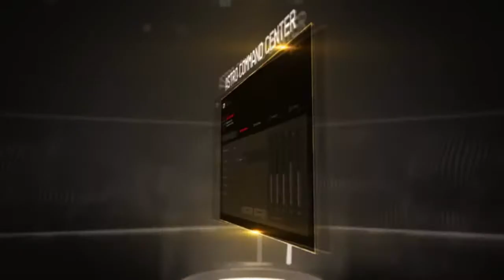ASTRO Gaming A50 Casque sans Fil + Station de Charge Pour Xbox Series X|S, Xbox One, PC, Mac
ASTRO Gaming A50

ASTRO Gaming A50 Casque sans Fil + Station de Charge Gamer, 4ème Génération, Dolby, Équilibre entre Son des Jeux & Voix, Connexion sans Fil 2,4 GHz, Xbox Series X|S, Xbox One, PC, Mac - Noir/Argent
Système audio ASTRO V2 : ce système offre un spectre de fréquences fluide et précis, il fournit des aigus nets, des médiums contrôlés et des basses sans distorsion pour des sons de jeu clairs
Casque Dolby Audio : plongez-vous dans le jeu grâce à une directivité sonore et un audio cinématique haute résolution qui vous donnent un avantage compétitif
Dolby Atmos (disponible uniquement pour la version Xbox) : l'audio spatial libère le son du jeu des restrictions liées aux canaux et lui permet d'évoluer dans un espace tridimensionnelle
Équilibre entre le son des jeux et la communication vocale : vous avez le contrôle total de votre jeu et de la conversation audio grâce aux commandes intégrées à votre casque
Logiciel Centre de Commande ASTRO : ajustez vos préférences audio et de communication vocale, créez et partagez des profils d'égaliseur personnalisés et ajustez le niveau du micro
Longévité de la pile de plus de 15 heures : la pile au lithium-ion rechargeable a une longévité de plus de 15 heures en session de jeu
Compatible avec la Xbox Series X|S avec une mise à jour du logiciel requise pour activer le jeu et l'audio vocal sur USB
Découvrez les performances et el son légendaires du système ASTRO Audio V2 tout en bénéficiant de la liberté et du côté pratique du sans fil. Le casque A50 sans fil + station d'accueil pour Xbox One/PC offre une acoustique (code d'activation Dolby Atmos de 2 ans gratuit), une ergonomie, un confort et une résistance haut de gamme dont les joueurs ont besoin ainsi qu'une immersion audio totale. La toute nouvelle station d'accueil offre des communications vocales claires et à latence faible, tandis que le logiciel Centre de commande ASTRO permet aux professionnels et aux streamers d'ajuster précisément chaque paramètre d'entrée et de sortie du système A50. Pour encore plus de flexibilité, le Mod Kit A50 en option permet aux utilisateurs d'ajouter un bandeau en similicuir et des coussinets pour améliorer l'isolation sonore.
Une liberté totale
Découvrez une immersion audio totale. le casque a50 sans fil + station d'accueil pour xbox one/pc offre une acoustique, une ergonomie, un confort et une résistance haut de gamme dont les joueurs ont besoin.
Doté d'ASTRO Audio V2
ASTRO travaille en collaboration avec des développeurs et des joueurs professionnels pour fournir un son de qualité supérieure conçu pour le gaming.
très bon sans fil dolby atmos mise a jour bon casque haut de gamme astro gaming cela dit moins cher bout de 3 mois qualité de son est irréprochable fil très casque et la base
J'utilise ce casque pour jouer à des jeux surtout sur battlefield 5 ou l'ont remarque que le son dolby atmos est super bien gérer, le logiciel aucun soucis, aucun bug ou latence dans le son. Le son est d'une qualité exceptionnel, j'avais un Logitech G933 avant, et je vois en terme de fabrication, de traitement logiciel, traitement audio que Astro ont des années d'avances sur tous les fabricants. Je conseille sans hésité.
Ayant eu l'Astro A50 Gen3 (2016) et n'ayant jamais réellement retrouvé mon bonheur chez la concurrence, soit pour des problèmes de confort ou de connexion, avec le Sennheiser GSP 670 et l'Audio-Technica ATH-G1WL, je suis réparti sur l'Astro A50 Gen4 et c'est bien le meilleur casque sans fil que j'ai pu essayé, et j'en ai essayé un paquet.

C'est un avis bien sur subjectif : Le son est extrêmement bien balancé (preset audio "ASTRO''), on retrouve bien les graves, les médiums et les aiguës, très distinctivement les uns des autres.
Les graves sont surprenamment profondes et " punchy " pour une fréquence minimum de seulement 20 hz, les médiums sont assez claires, rien à redire là-dessus et les aigus ne vont pas vous poignarder les oreilles tout en étant présentes en complement des graves.

Question confort, il semble qu'on soit tous d'accord, ce casque est une référence en la question, vous trouverez difficilement mieux.

Niveau micro (preset ''STREAMING'') c'est selon moi plus que satisfaisant pour un casque sans fil, même a ce prix, le seul reproche que je pourrais faire est qu'il manquerait peut etre un peux de grave dans la voix.

Pour l'autonomie, environ ~14h, c'est à mon sens juste bien, sans compter la facilité et la rapidité à laquelle vous pouvez le metre en charge grace à la station d'accueil.

La qualité de fabrication est sans reproche, fidèle à Astro, tout comme le design, personnellement toujours aussi fan.
Pour fini, je trouve tout de même dommage que le MOD KIT contenant les oreillets et "bandeau" en cuir soit vendu séparément pour 40 €, pour un casque à ~320 €, cela aurait pu être compris avec le casque.

Je précise que nous avons tous une perception de sont plus ou moins différentes, et je ne suis pas ingénieur du son.